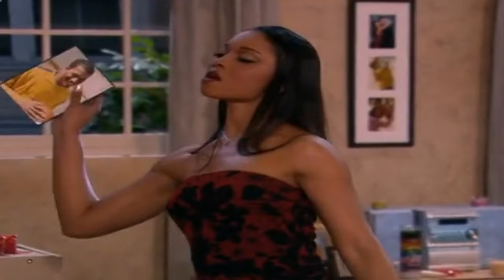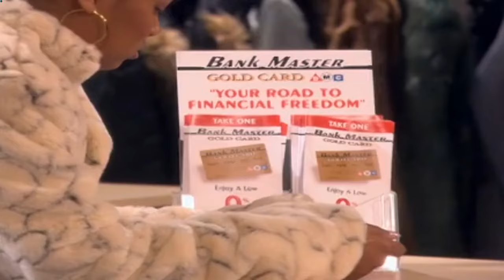One on One ❤️‍🔥❤️‍🔥 Season 1 Episode 21 ❤️‍🔥❤️‍🔥 Misery ❤️‍🔥❤️‍🔥 Full Episodes